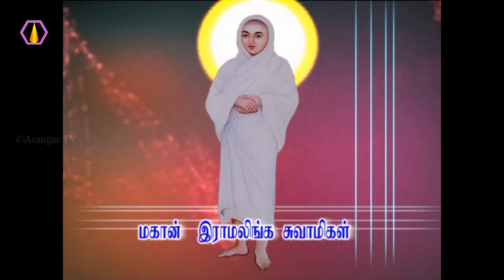அருளை எப்பொழுது பெற வேண்டும்?